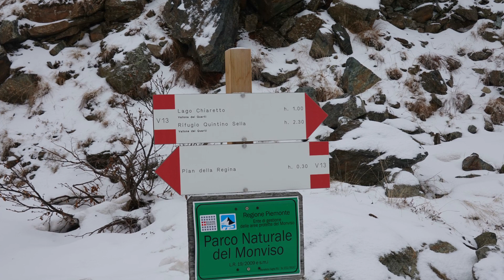VALLONE DEI QUARTI AREA MONVISO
Scialpinistica ispezione canale Coolidge , bivacco Villata per possibilta' futura scalata. Area lago chiaretto. Gruppo Monviso.